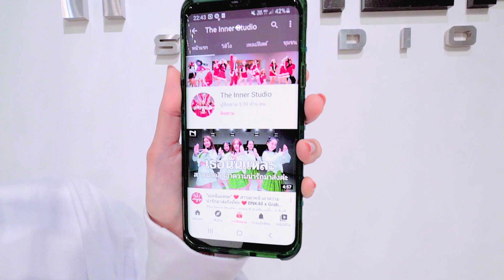INNER KIDS | PARTY HALLOWEEN REMIX - DJPEEREMIX